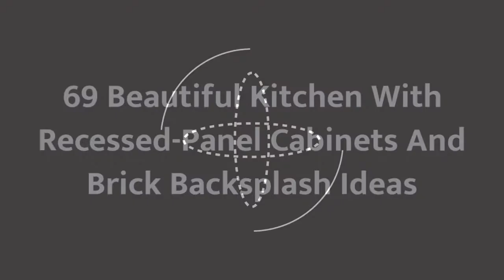75 Beautiful Kitchen With Recessed-Panel Cabinets And Brick Backsplash Design Ideas #�1906 �